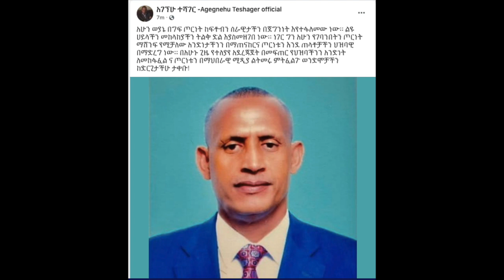Ethiopia: የዛሬ ውሎ ሰበር የድል መረጃዎች - ወልዲያ አምባላጌ ማይጨው መቀሌ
Ethiopia: የዛሬ ውሎ ሰበር የድል መረጃዎች - ወልዲያ አምባላጌ ማይጨው መቀሌ |Maychew | Mekelle | Ambalage |weldiya | Addis out Daily

Ethiopia News - Zehabesha daily News | Getachew Reda | Debretsion Gebremichael | Tigray | Tigrai TV | TMH | Ethio Forum